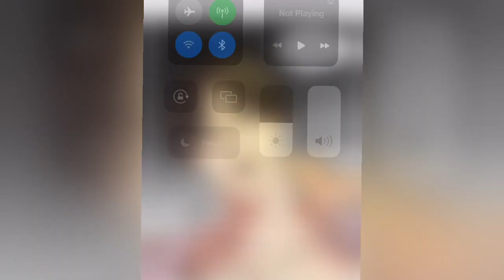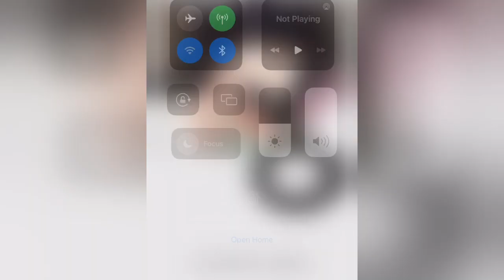Daniel Protects His Waifu! Lookism